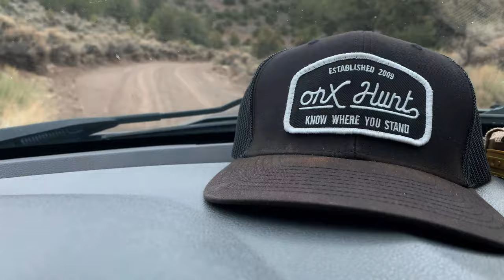Bone Zone: Epic Elk Shed Trip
In this video, I head into the 'Bone Zone' with my brother Keith and in-law Travis Pace.  Come along for some good, wholesome shed action.
Huge thanks to Travis for taking us to one of honey holes!